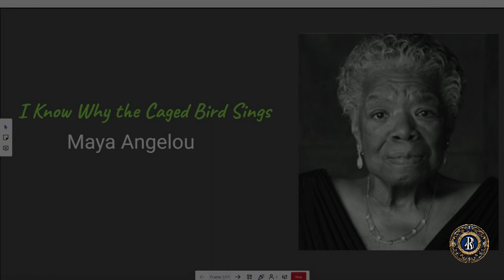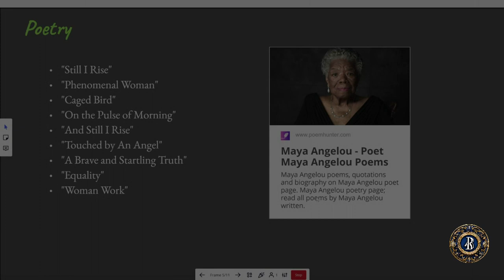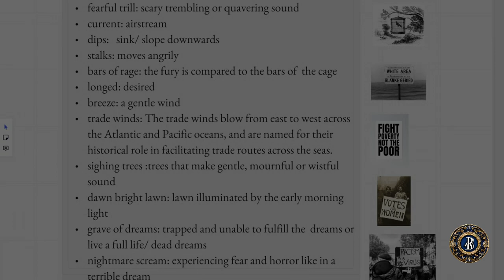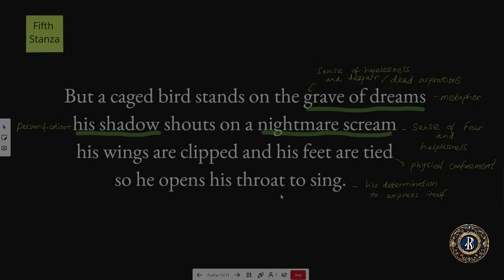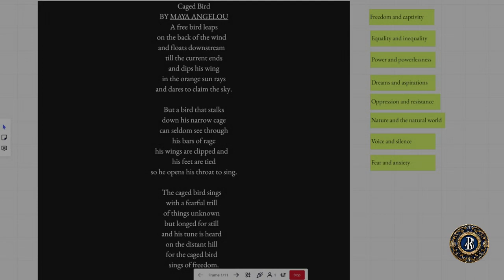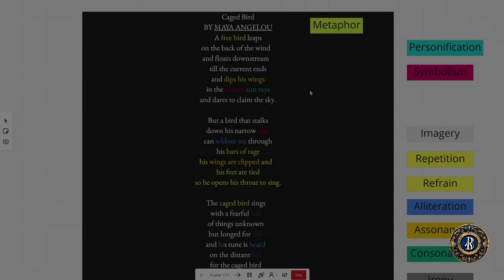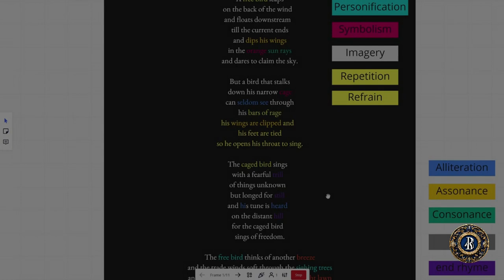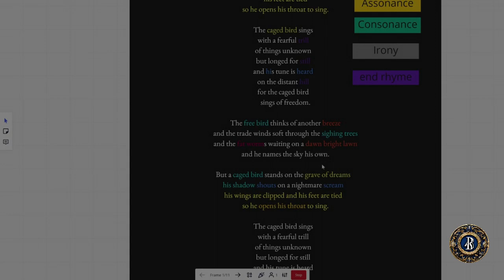I Know Why the Caged Bird Sings by Maya Angelou ( O/L English Literature )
Welcome, poetry lovers!
Have you ever read Maya Angelou's "I Know Why the Caged Bird Sings" and wondered about the deeper meaning behind its powerful words? If so, we have a treat for you. Join us in this YouTube video created by Booktopia Lessons as we explore this iconic poem and its themes of oppression, resilience, and the African American experience in the United States. Through our analysis and interpretation, we hope to shed light on the beauty and significance of Angelou's poetry and invite you to appreciate it in a new way.